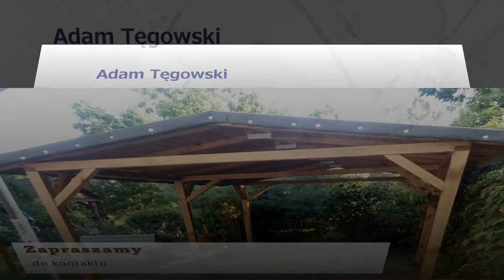Wyroby stolarskie do ogrodu montaż domków drewnianych Ząbrowo Adam Tęgowski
Firma, którą prowadzi Adam Tęgowski znajduje się w Ząbrowie, w powiecie iławskim, na terenie województwa warmińsko-mazurskiego. Zajmujemy się świadczeniem usług stolarskich. Ofertę kierujemy do klientów prywatnych i przedsiębiorstw.

Wykonujemy ogrodowe meble drewniane na zamówienie, altany drewniane, domki narzędziowe, stoły drewniane na zamówienie, ławy drewniane, place zabaw z drewna, huśtawki drewniane do ogrodu, wyroby stolarskie do ogrodu, dekoracje drewniane do ogrodu, pergole, płotki drewniane do ogrodu, a także donice drewniane. Wszystkie nasze wyroby wykonujemy z wysokiej jakości drewna, a także komponentów, które pochodzą od renomowanych i sprawdzonych producentów. Podejmujemy się realizacji najbardziej skomplikowanych zleceń. Zależy nam na Państwa zadowoleniu. Gwarantujemy terminowość i rzetelność. Zapraszamy do kontaktu.